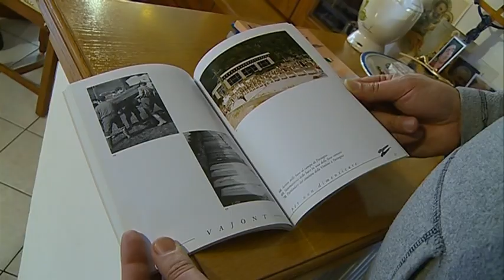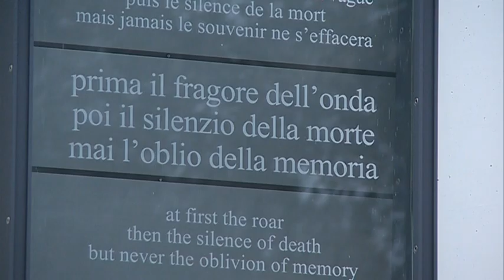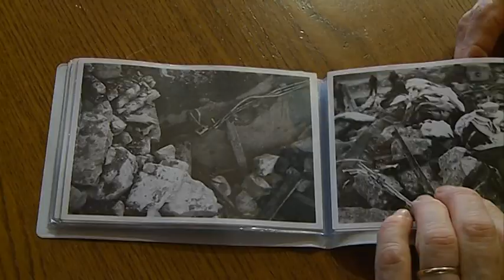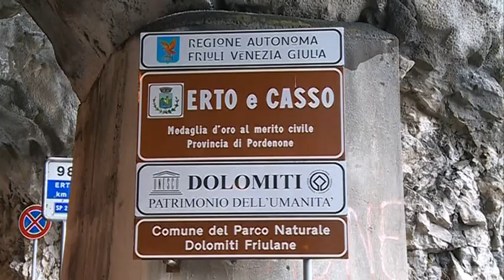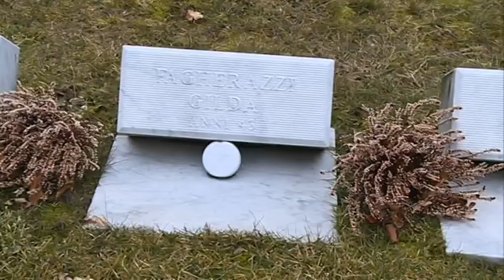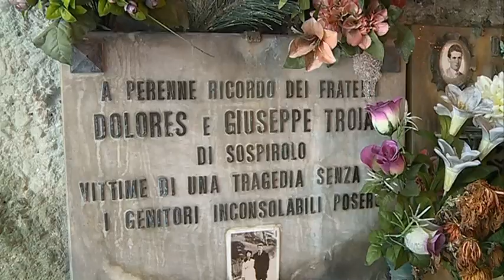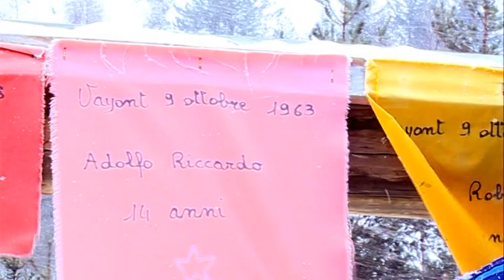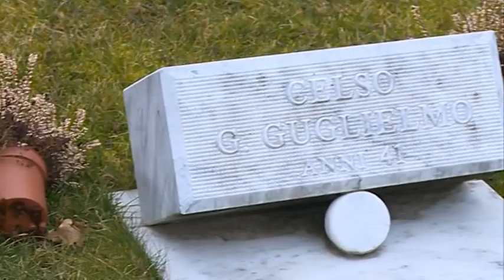I MIEI RICORDI DEL VAJONT - La Voce delle donne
A 50 anni dalla tragedia del Vajont, quando, alle 22.39, il monte Toc franò nel bacino artificiale della diga. 1910 i morti, il 9 ottobre del 1963, 50 anni fa. Ripercorriamo nella memoria quella tragedia attraverso le parole di Elsa Capraro, una sopravvissuta di Longarone, che all'epoca lavorava come centralinista. Intervista di Marina Zerman regia di Giovanni Brutti